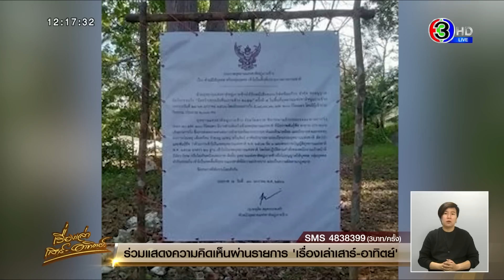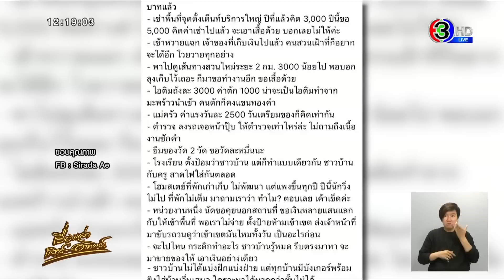ส่อวุ่น! อุทยานฯแจงดรามา ‘วิ่งเทรลเกาะช้าง’ ยันไม่ได้สั่งยกเลิก จ่อเอาผิดผู้จัดโพสต์ด่า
‘งานวิ่งเทรลเกาะช้าง’ ประกาศยกเลิกกะทันหัน นักวิ่งเดินทางไปถึงแล้ว บ่นระงม คนจัดโพสต์ด่าคนเกาะช้าง ถูกเอาเรื่องสุดท้ายต้องยกเลิกเอง ด้านอุทยานเกาะช้างชี้แจงงานวิ่งเทรล

วานนี้ (20 ม.ค.) เมื่อเวลา 11.00 น. เพจของการแข่งขัน “Ultra-Trail Unseen Koh Chang” ประกาศยกเลิกทั้งที่วันก่อนหน้านั้น เพิ่งประกาศยืนยันกำหนดการ โดยการประกาศยกเลิก ระบุว่า “ประกาศยกเลิกการจัดกิจกรรม UTKC2023!!เราคาดว่า UTKC จะปิดจบที่ 7 ปี แต่แล้วปีที่ 7 ก็มาไม่ถึง ทีมงานต้องกราบขออภัยต่อเหตุการณ์อันร้ายแรงครั้งนี้อย่างสุดหัวใจสำหรับการชดเชยสิทธิประโยชน์ใดๆ ต่อนักวิ่ง ทีมงานขออนุญาตประกาศภายในวันที่ 15 กุมภาพันธ์ 2566 หากนักวิ่งมีคำถาม หรือ ต้องการช่วยเหลือใดๆ สามารถส่งข้อความได้ในอินบ็อกซ์ หรืออีเมล กราบขออภัยอีกครั้ง”

ในเรื่องดังกล่าว บริษัทที่จัดแข่งขันกล่าวกับผู้สื่อข่าวว่า การยกเลิกการแข่งขันดังกล่าวเนื่องจากมีปัญหาเรื่องเส้นทางที่ใช้ในการแข่งขัน มีบางส่วนอยู่ในเขตอุทยาน และอุทยานนำป้ายมาติดห้ามใช้เส้นทางคือเส้นทางจากบ้านโรงถ่าน ไปบ้านหวายแฉก ต.เกาะช้างใต้

โดยผู้จัดให้เหตุผลว่า เรื่องเส้นทางได้ทำเรื่องขออนุญาตไปนานกว่า 2 เดือนแล้ว แต่เมื่อจะจัดกลับมีป้ายมาติดตั้งห้ามใช้เส้นทาง ซึ่งผู้จัดได้เปลี่ยนบนเส้นทางการวิ่ง มีการดึงริบบิ้นบอกเส้นทางออก เกรงจะเป็นอันตรายกับนักวิ่ง จึงตัดสินใจแจ้งยกเลิกการแข่งขันดังกล่าว

ขณะที่บรรดานักวิ่ง เข้าไปแสดงความคิดเห็นในโพสต์นี้จำนวนมาก บางคนบอกว่า “หมดคำจะพูดกับทีมผู้จัด คุณประกาศก่อนวันวิ่งไม่กี่ชั่วโมงที่กำลังจะมาถึง แต่นักวิ่งสมัครและเตรียมตัวกันข้ามปีเพื่อมางานนี้ ทั้งลางาน เสียค่าที่พัก ค่าเดินทาง เพื่อมา แต่คุณกลับลอยแพง่ายๆโดยไม่อธิบายอะไร มันไม่แฟร์เลย แล้วยังต้องให้มารอการรับผิดชอบจากคุณอีกเกินครึ่งเดือน แต่กลับกันนักวิ่งต้องรับผิดชอบกับการประกาศของคุณในทันทีแบบไม่ทันตั้งตัว พอกันทีทีมนี้ สิ้นสุดทาง” และบางคนโพสต์ภาพตัวเอง ระบุว่า “ถึงแล้วจ้า”

ขณะที่นายดุสิต สมุทระกพงษ์ หัวหน้าอุทยานแห่งชาติ หมู่เกาะช้าง จังหวัดตราด ได้ชี้แจงถึงสาเหตุของการขึ้นประกาศ ห้ามบุคคลบุกรุกเขตพื้นที่อุทยาน จนก่อให้เกิดความเข้าใจคาดเคลื่อนเรื่องการยกเลิกงานวิ่งเทรลของบริษัท ทีละก้าว จำกัด โดยจะจัดขึ้นในวันที่ 21 ม.ค.นี้

นายดุสิต ชี้แจงเพิ่มเติมว่า ในช่วงเดือนตุลาคม ทางผู้จัดงานได้ส่งเอกสารขออนุญาตใช้พื้นที่สำหรับการจัดกิจกรรมในเขตอุทยาน แต่เนื่องจากเอกสารการชี้แจงยังไม่ครบถ้วน ทางเจ้าหน้าที่จึงประสานติดต่อกลับไปเพื่อขอให้ผู้จัดชี้แจงรายละเอียดข้อมูลให้ชัดเจน จนแล้วเรื่องก็เงียบหายไป ต่อมาผู้จัดเดินทางมาขอเข้าพบเพื่อจัดประชุมวางแผนการจัดงาน ซึ่งทางหัวหน้าอุทยานได้อธิบายเพิ่มเติมแล้วว่าขอให้ทำหนังสือเพื่อขออนุญาตเป็นทางการ ตามขั้นตอนของกรมอุทยานแห่งชาติสัตว์ป่าและพันธุ์พืช

แต่เป็นผู้จัดเองที่ไม่ดำเนินการ จนกระทั่งสัปดาห์ที่ผ่านมาพึ่งรับทราบว่าจะมีการจัดงานและขอใช้พื้นที่ตั้งจุดลงทะเบียนสำหรับผู้เข้าร่วมกิจกรรมวิ่ง ซึ่งเป็นการรบกวนนักท่องเที่ยวรายอื่นๆ จึงไม่อนุญาต และมาทราบภายหลังว่าเส้นทางการวิ่งมีที่ผ่านเขตอุทยานคือบริเวณป่าหวายแฉก ซึ่งเป็นพื้นที่ต้นน้ำและในช่วงเวลาที่ทำกิจกรรมเป็นช่วงเช้ามืดประมาณตีสอง จึงเกรงว่าอาจเกิดอันตรายกับผู้เข้าร่วมกิจกรรม เพราะเวลานั้นยังมีสัตว์ป่าออกหากิน จึงจำเป็นต้องดำเนินการติดป้ายประกาศเตือนห้ามบุกรุกห้ามใช้พื้นที่ แต่มิได้เป็นการออกคำสั่งยกเลิกการจัดกิจกรรม

หากผู้จัดต้องการจัดกิจกรรมสามารถดำเนินการได้ในเขตพื้นที่อื่นๆ ที่ไม่เกี่ยวข้องกับพื้นที่ของกรมอุทยานฯ หลังจากมีเรื่องราวเกิดขึ้น นายดุสิตระบุว่า เพิ่งทราบจากบุคคลอื่นพบว่าทางผู้จัดงานได้นำข้อความหมิ่นประมาทตนโพสต์ลงในโซเชียลต่างๆ ระบุถึงสาเหตุของการยกเลิกจัดงานว่ามีการเรียกรับผลประโยชน์ ซึ่งไม่เป็นความจริงทำให้ตนมีความจำเป็นต้องเข้าแจ้งความและดำเนินคดีตามกฏหมายกับ ผู้ที่โพสต์ข้อความซึ่งเป็นผู้จัดงานวิ่งในครั้งนี้

ด้านนายจักรกฤษณ์ สลักเพชร นายก ทต.เกาะช้างใต้ เปิดเผยถึงเหตุการณ์ดังกล่าวว่า ไม่แน่ใจว่าบริษัท หรือผู้จัดแข่งขันมีปัญหาอะไร เตรียมงานจนพร้อมแข่งขัน แต่อยู่ๆ กลับมาโพสต์ลงเฟซบุ๊กด่าคนเกาะช้าง ด่านายก กำนัน ผู้ใหญ่บ้าน ด่าโรงเรียนและอุทยาน จนทุกคนไม่พอใจ กล่าวหาต่างๆ นานา ทำให้สังคมเข้าใจผิด ผู้เสียหายพากันแจ้งความเอาเรื่องและไม่พอใจให้บริษัทนี้มาจัดกิจกรรมที่เกาะช้างใต้อีกต่อไปแล้ว

ในส่วนของเกาะช้างใต้เห็นว่าทางผู้จัดทำไม่ถูกต้องและชาวเกาะช้างใต้รวมทั้งเทศบาลตำบลเกาะช้างใต้ก็จะไม่ให้บริษัทนี้มาจัดกิจกรรมบนเกาะช้างใต้อีกต่อไป ส่วนเรื่องคดีมีการแจ้งความหมิ่นประมาทที่ สภ.เกาะช้างไปแล้ว